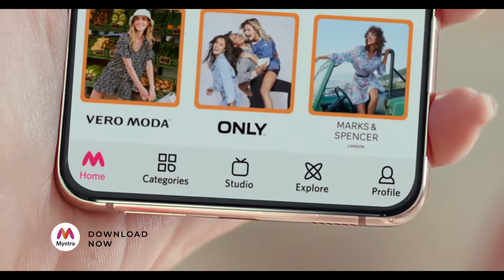Myntra | Samantha | Western Wear Film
Client : MYNTRA
Agency: The Brave New World
Founder And Chief Creative Officer : Joono Simon
Business Director : Keerthi Raju
Creative Director : Tara D'souza
Associate Creative Director : Aseem Mohammed Ali
Senior Copywriter : Aarushi Chandel & CS Vishnu
Account Director : Adarsh Kamath
Account Executive : Debarati Nag
Creative Producer : Hemalii Naik & Abhilash Varma
Social Media Head : Rima Mukherjee
Social Media Manager : Rachita Reddy
Senior Art Director : Harshan P
Studio Manager : Kiran Kumar
Creative Supervisor : Arjun MV

Production House : 1st December
Director : Shivin & Sunny
Producer : Imran Khan